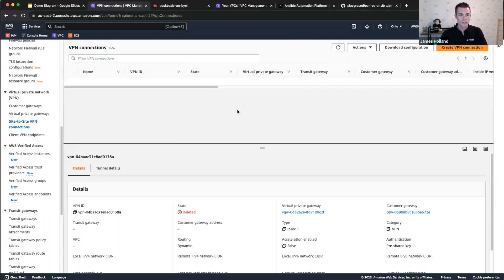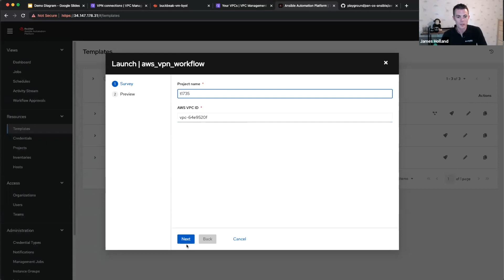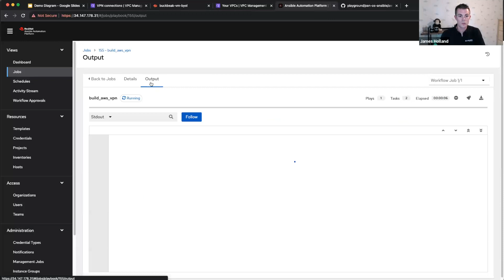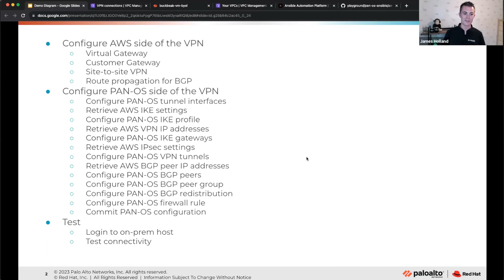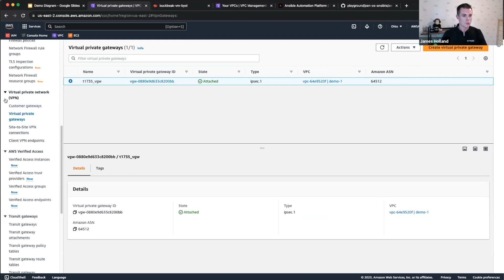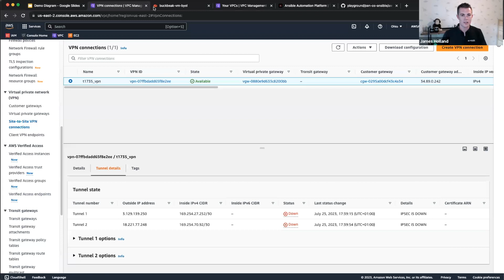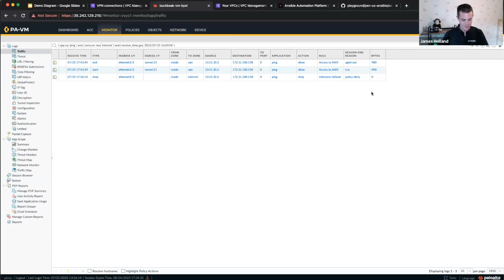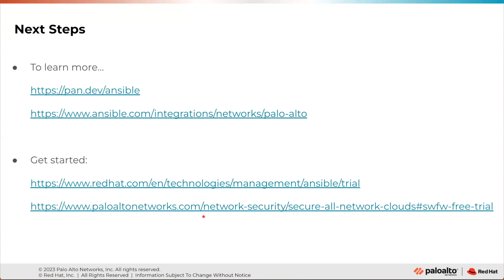Automate Your Palo Alto Networks Next-Generation Firewall with the Red Hat Ansible Platform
Securely maintaining complex infrastructures, including hybrid-cloud models and Kubernetes®, is a challenge for businesses. Access must remain available while guarding against outside threats.

In this session, we will discuss how leveraging Ansible Automation Platform and Palo Alto Networks NGFW solutions can allow organizations to remain agile while enforcing consistent security protocols across your environment at scale and in a hybrid multi-cloud approach.

Palo Alto Networks enables your team to prevent successful cyberattacks with an automated approach that delivers consistent security across cloud, network and mobile.